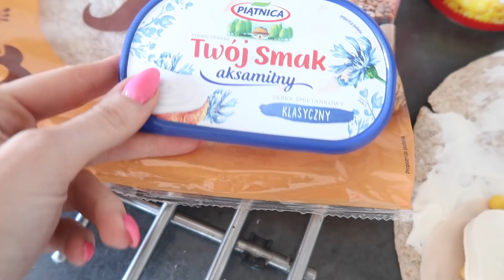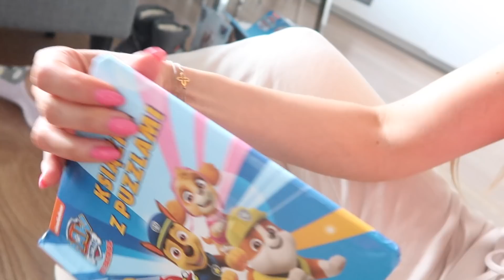VLOG : PO PROSTU POROZMAWIAJMY ❤️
❤️ Link do pozostałych zestawów, z których sprzedaży w marcu 20% idzie na pomoc Ukrainie